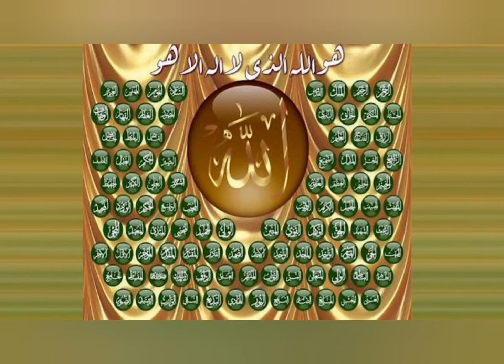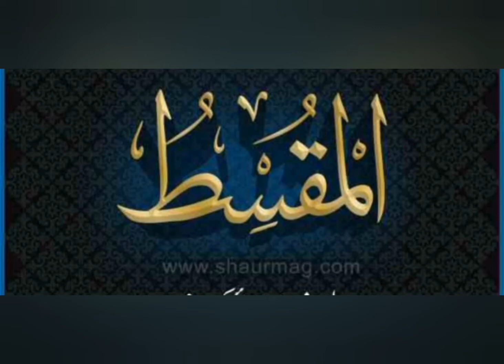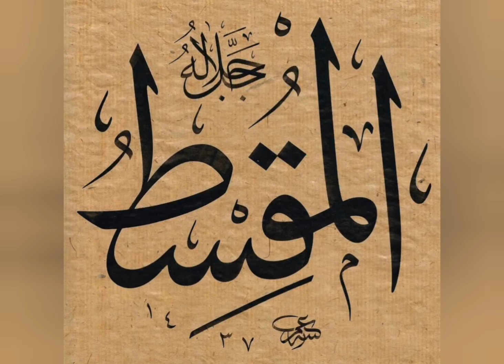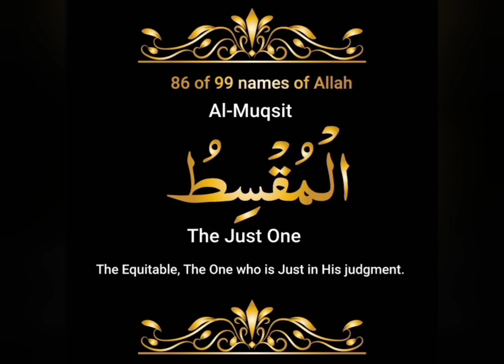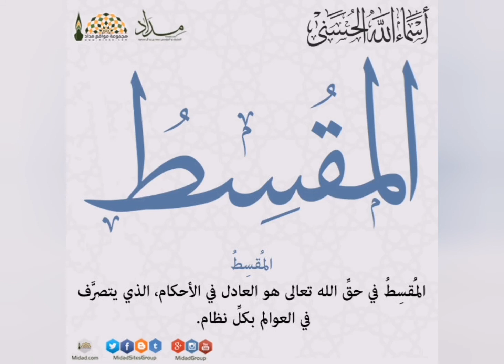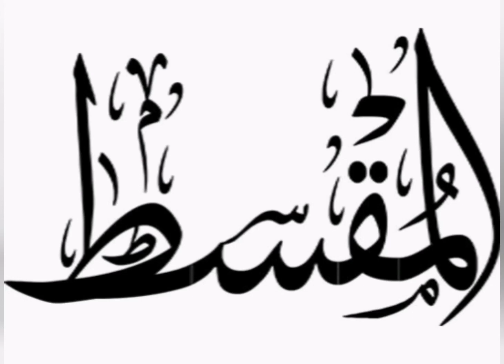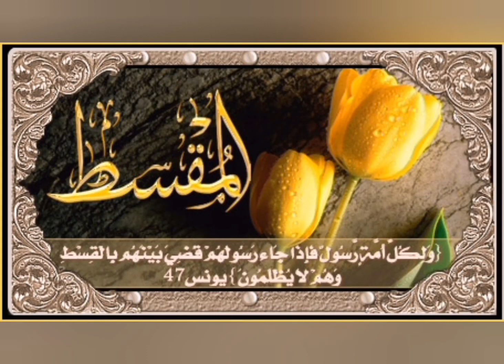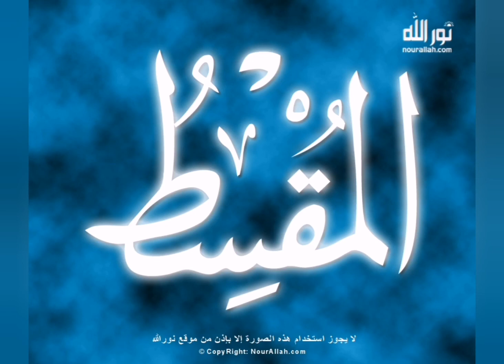اسماء الله الحسنى (المقسط ) أمسية مع الأستاذ الدكتور وجيه يعقوب السيد